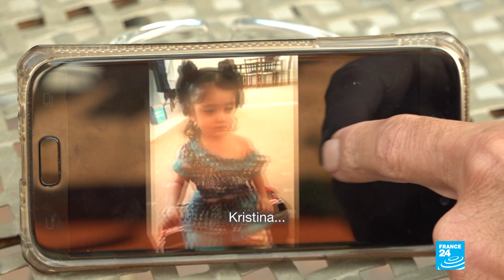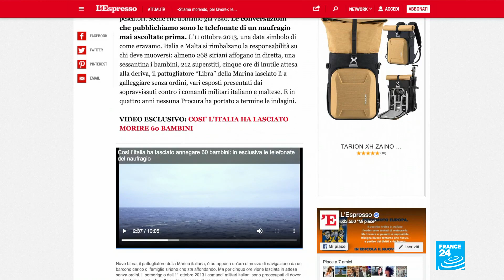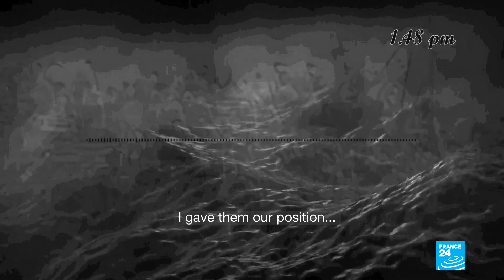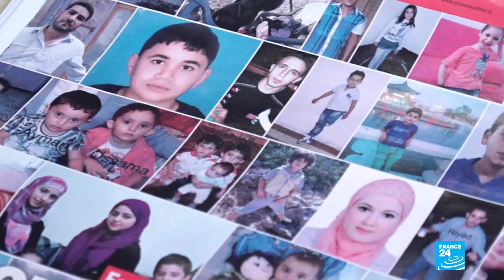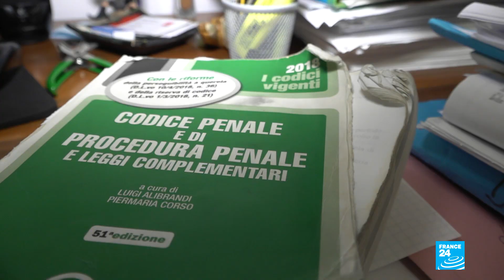'Children's shipwreck': Italian maritime authorities in the dock, six years on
An unprecedented court case gets under way this Tuesday in the Italian capital Rome. Two Italian officers – one from the Italian navy and the other from the coastguard – are accused of manslaughter and of failure to assist a person in danger. On October 11, 2013, a boat carrying mostly Syrian asylum seekers sank in the Mediterranean. Among the 268 people who drowned were at least 60 children. Survivors accuse the Italian authorities of failing to provide prompt assistance, despite numerous distress calls. FRANCE 24's Natalia Mendoza and her team investigate.